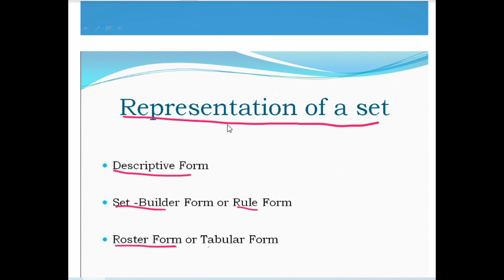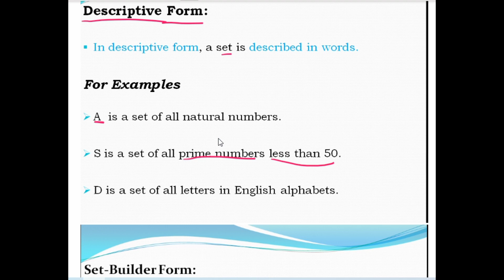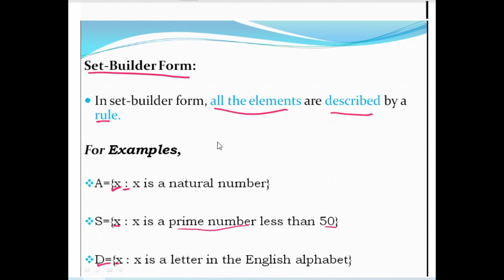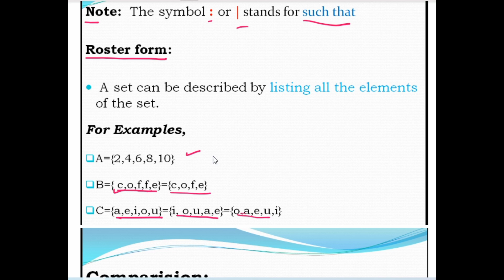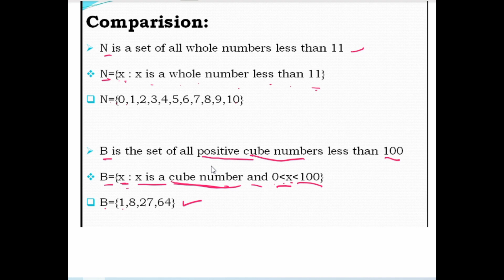Unit-2 Real Analysis Basic Video-2 in Tamil | Representation of a SET | Sugi Maths | PG TRB Maths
This video Help you to know Representation of Sets for Competetive Exams. PG TRB Exams

Sugi Maths | PG TRB Maths
Best Coaching